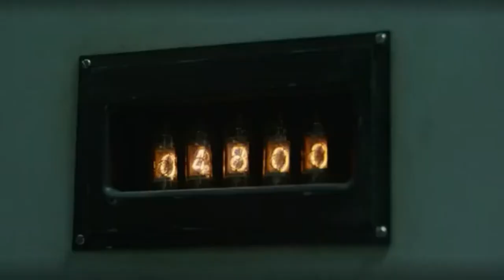World's Worst Nuclear Disaster - The Chernobyl Disaster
the night of the disaster 1986 26 april chernobyl,